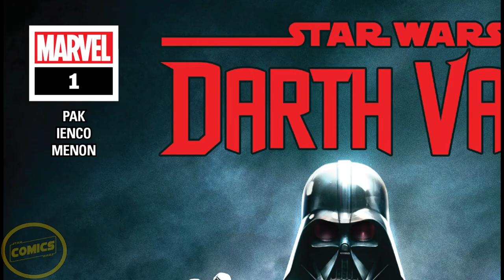When Admiral Piett POOPED A BRICK Because of Palpatine(CANON) - Star Wars Comics Explained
Piett was stuck between a rock and a hard place when Sidious asked to speak to Darth Vader but unfortunately Piett couldn't reach Vader in time and he was left to face the consequences.